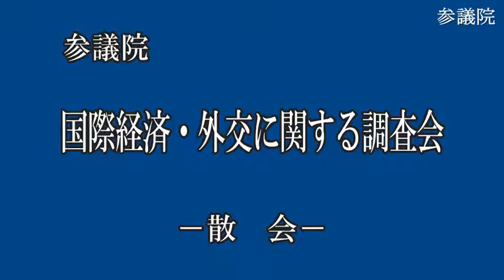参議院 2021年12月21日 国際経済・外交に関する調査会 #01 鶴保庸介（国際経済・外交に関する調査会長）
鶴保庸介 国際経済・外交に関する調査会長
2021年12月21日 参議院 国際経済・外交に関する調査会

【まとめ 再生リスト】 2021年12月21日 参議院 国際経済・外交に関する調査会

また、鶴保庸介さんの過去質疑まとめは、↓↓↓を参照してください。